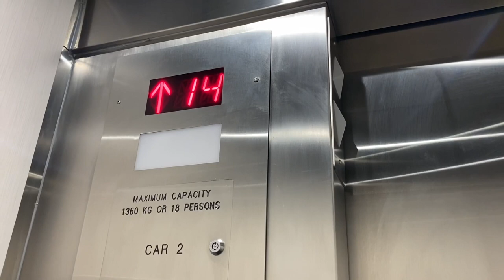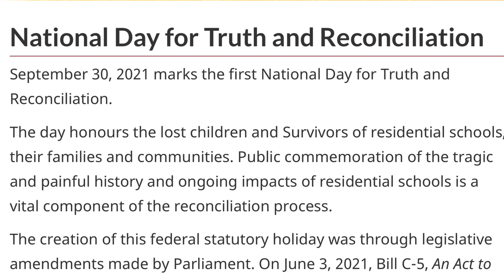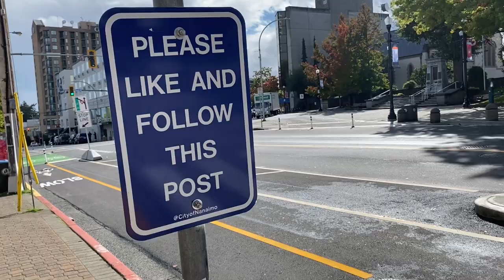They Planted a New Totem Pole - Daily Vlog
In honour of Canada’s National Day for Truth and Reconciliation (September 30, 2021), Nanaimo planted a New TOTEM POLE in Maffeo Sutton Park.

I was lucky enough to be there.

It’s a welcome pole to the park featuring a matriarch, orca, bear and eagle.

Here are two links to videos by the folks who actually made this Beautiful Totem Pole

Cya tomorrow!